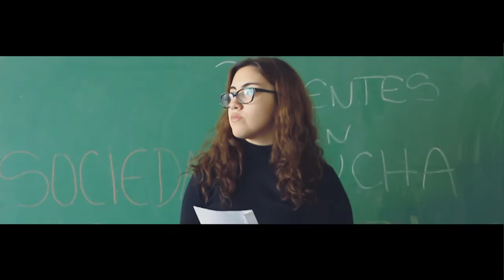Soma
Soma - Cortos 72 Horas - Festival "Mafici" Puerto Madryn.